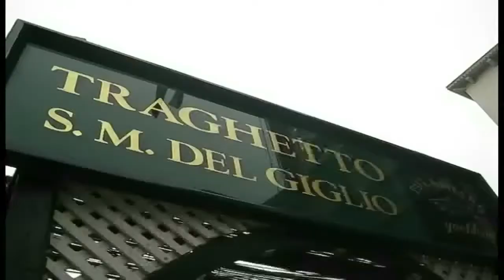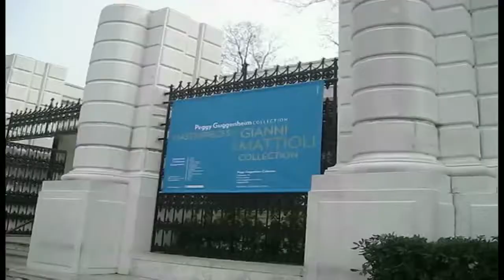The City of Water - Venice Part 2 (3.26.10 - 3.27.10)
We spend the day exploring the city of Venice including Piazza San Marco, St. Mark's Basilica, the Ducal Palace, the Campanile, riding a Traghetto, also known as a commuter Gondola, an amazing lunch on the water, and a trip to the Peggy Guggenheim Musem.